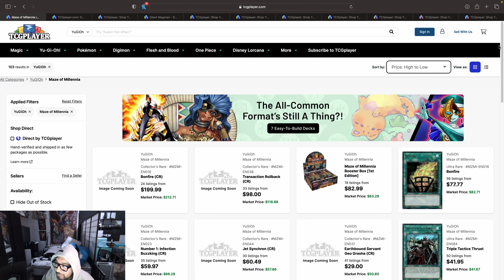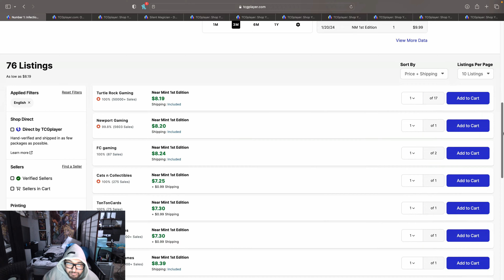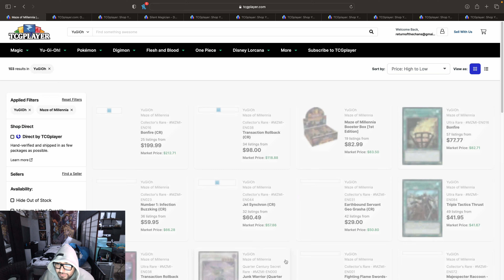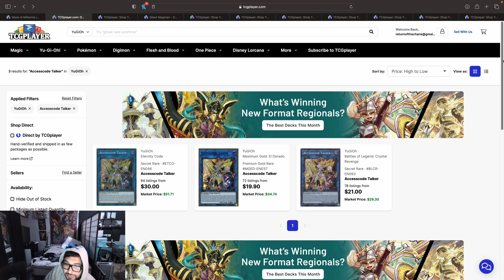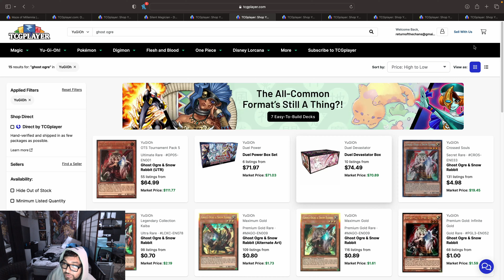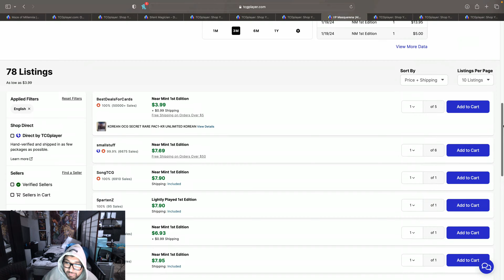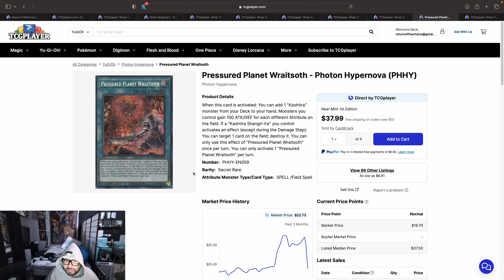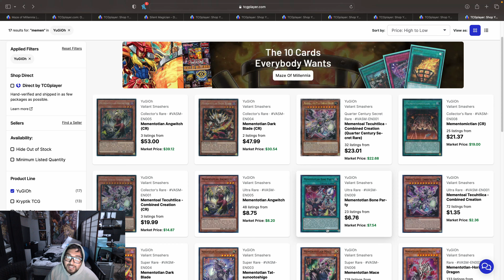Yu-Gi-Oh! Team ROTC: Market Watch January 20, 2024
Day 2 of Maze of Millenia! Lets see how prices are settling, also we have a new rarity collection coming to us!

Also!